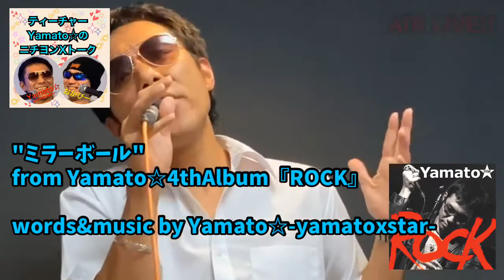【起業理念】新曲"ミラーボール"ライブ(エア3:30〜),ジャケ写秘話他[Xトーク#72]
【Yamato☆-yamatoxstar-楽曲フル試聴は最下部リンクから↓】

👑ティーチャーヤマトの冠番組
❶「ティーチャーYamato☆のXラジオ」毎週火曜20:40放送@八王子FM (Tokyo Star Radio)
❷「ティーチャーYamato☆のニチヨンXトーク」(毎週日曜16:00〜)全国から聴取こちら
Yamato☆-yamatoxstar-ライブ情報/リリース/TV出演/近況
Yamato☆-yamatoxstar-楽曲無料聴取on全世界サブスクリプション(30社以上)
🔻Amazon Music
&🔻iTunes,LINE Music,ドワンゴ,mora,dヒッツ,レコチョク,オリコン,うたパス,KKBOX,TSUTAYAミュージコ,SMART USEN,OTOTOY,mu-mo,TikTok…他
→全社 yamatoxstar で全曲検索OK！